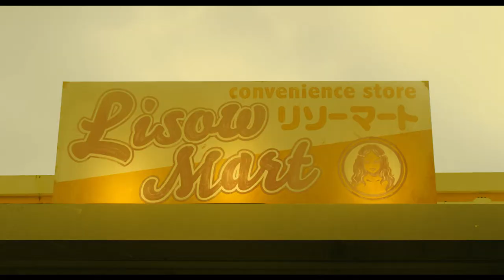成田凌×前田敦子×六角精児 映画『コンビニエンス・ストーリー』本予告編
映画『コンビニエンス・ストーリー』

【ストーリー】
スランプ中の売れない脚本家、加藤（成田凌）は、ある日、恋人ジグザグ（片山友希）の飼い犬“ケルベロス”に執筆中の脚本を消され、腹立ちまぎれに山奥に捨ててしまう。後味の悪さから探しに戻るが、レンタカーが突然故障して立ち往生。霧の中のたたずむコンビニ「リソーマート」で働く妖艶な人妻・惠子（前田敦子）に助けられ、彼女の夫でコンビニオーナー南雲（六角精児）の家に泊めてもらう。
しかし、惠子の誘惑、消えたトラック、鳴り響くクラシック音楽、凄惨な殺人事件、死者の魂が集う温泉町……加藤はすでに現世から切り離された異世界にはまり込んだことに気づいていなかった。

出演：成田凌、前田敦子、六角精児、片山友希、岩松了、渋川清彦、ふせえり、松浦祐也、BIGZAM、藤間爽子、小田ゆりえ、 影山徹、シャラ ラジマ
監督・脚本：三木聡企画：マーク・シリング
(C) 2022「コンビニエンス・ストーリー」製作委員会公式

2022年8月5日（金）テアトル新宿他全国公開

コンビニエンス・ストーリー